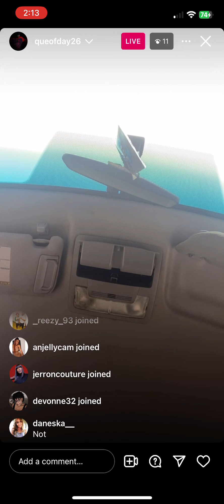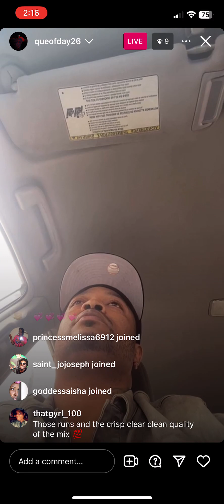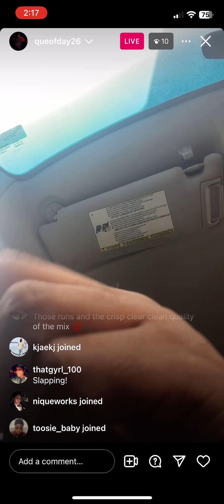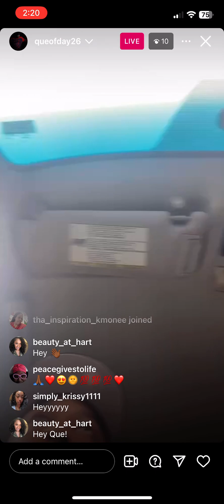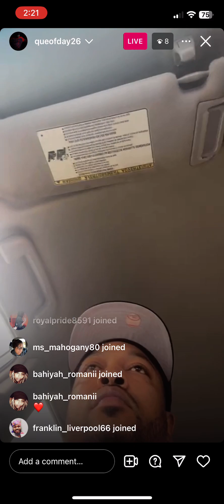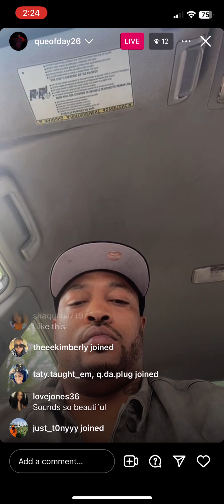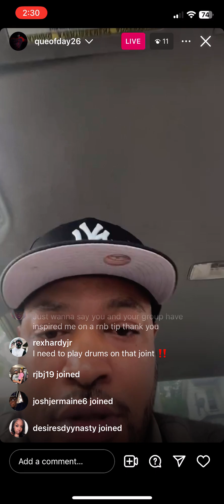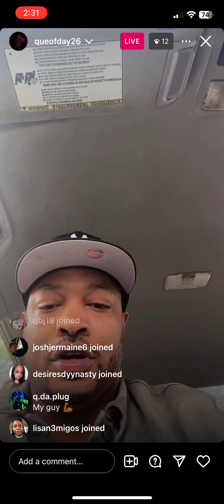Que (DAY26) Instagram live - 5/15